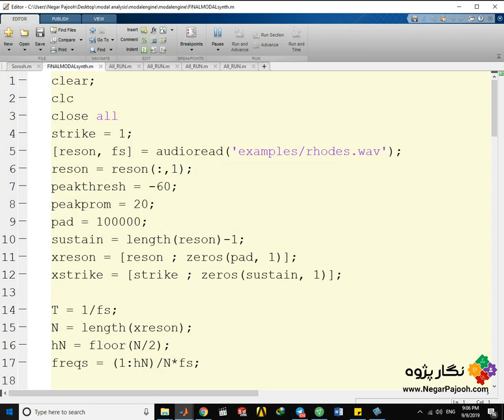engine vibration - vehicleارتعاشات موتور خودرو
نگارپژوه

Software:
MATLAB - ANSYS - ABAQUS - SOLIDWORKS-Arduino-Labview
 Fields: